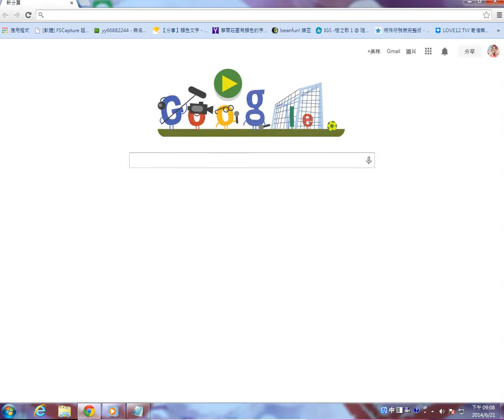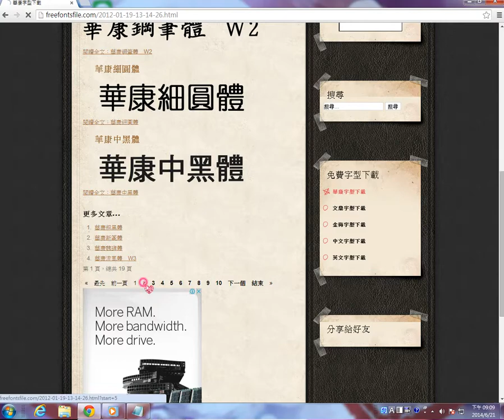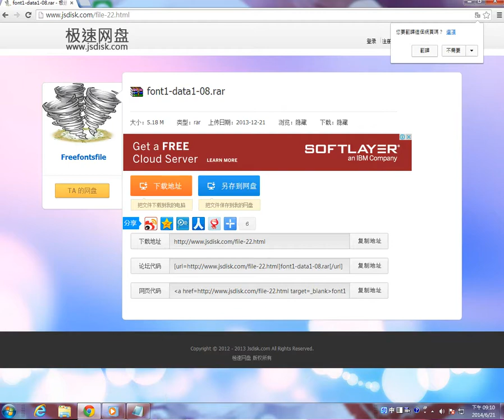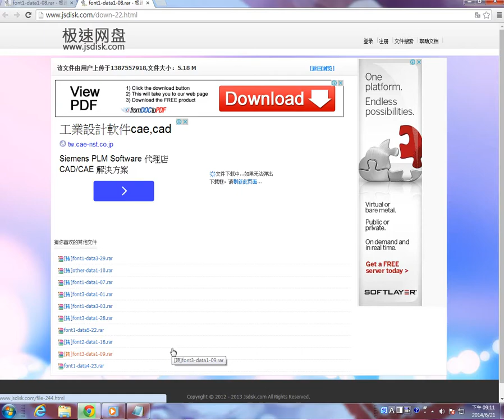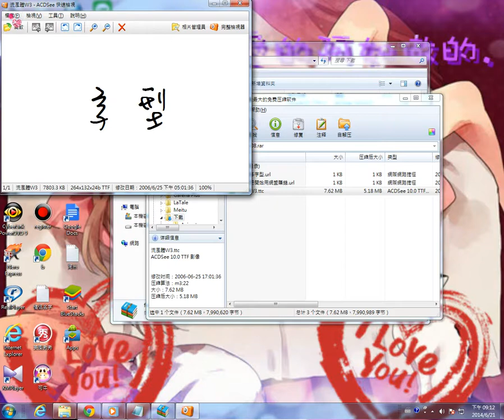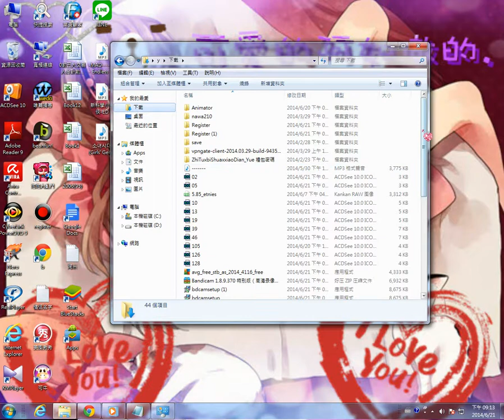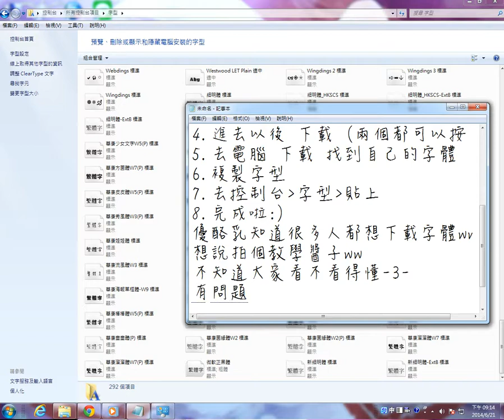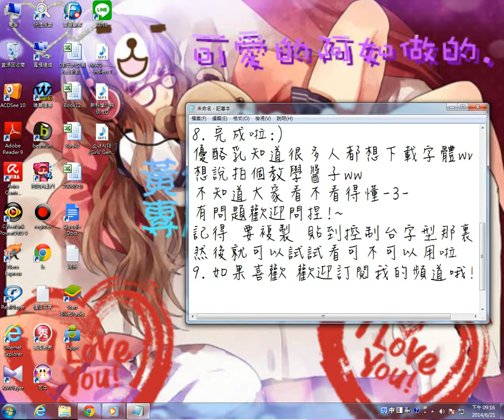下載字體教學-優酪乳